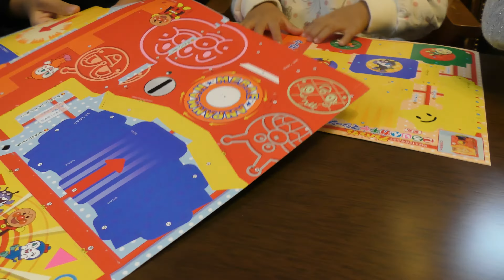How to Anpanman Gacha Capsule Toy めばえ12月号アンパンマンガチャガチャ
How to Anpanman Gacha Capsule toy. めばえ12月号アンパンマンガチャガチャ。Played with Anpanman Gachapon. アンパンマンガチャガチャで遊びました。4K Video. 4Kビデオです。

ページ登録といいねお願いします。

Panasonic 4K Video
VX980M
VX870M
VX981K
VX990M
WXF990M